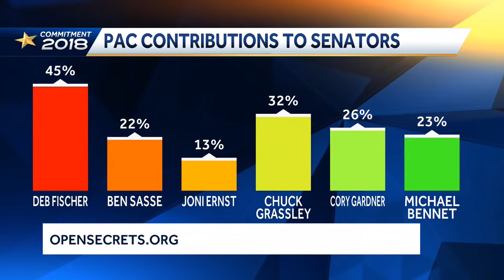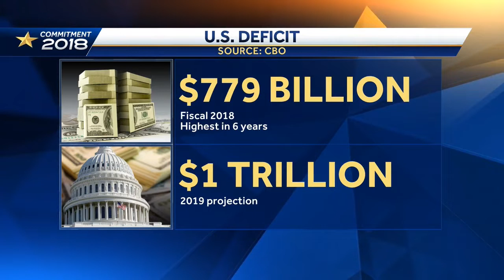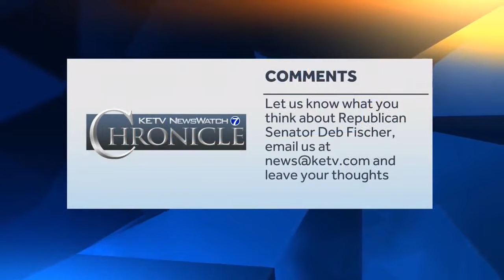Chronicle: Deb Fischer discusses senate race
Senator Deb Fischer is fighting to keep her place for the upcoming re-election. She discusses hot issues like immigration, health care reform, tariffs and more.